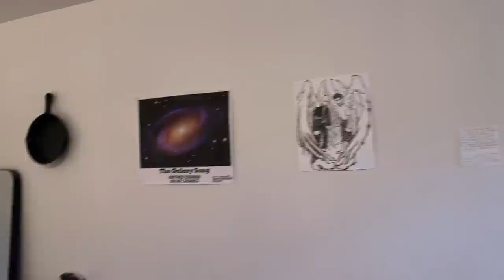The most embarrassing thing that's ever happened to me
Everyone's been asking for a tour of my cool room

Songs:

Face inst. - Zach Michel (@whateveryouwantband)